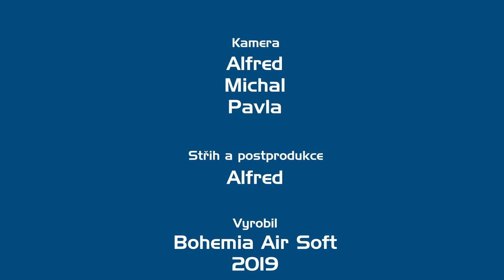G&G CQB World Cup Competition - Czech Republic Finals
Players in the Czech Republic competing in the final round of the G&G CQB World Competition qualifier